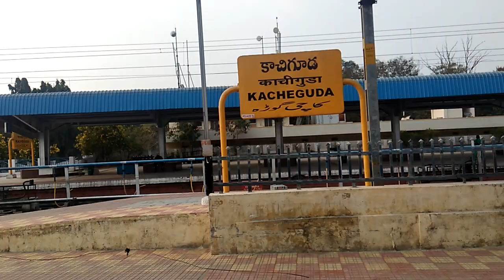Train leaving Kacheguda Junction